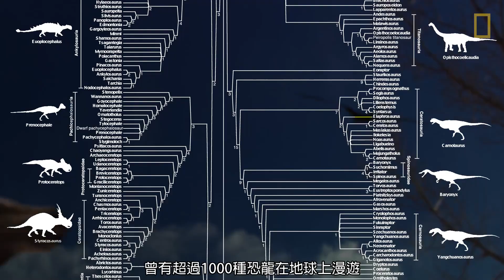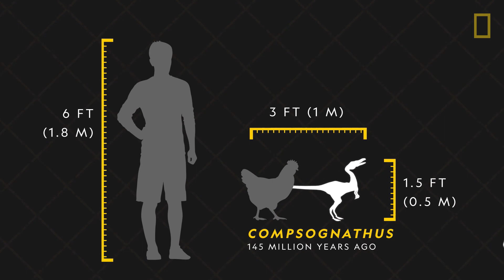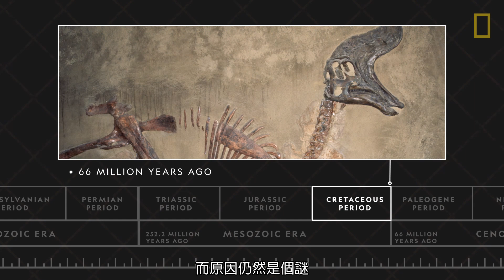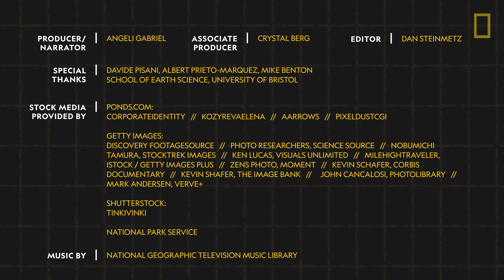101史前教室：恐龍《國家地理》雜誌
這個星球上應該沒有其他生物能像恐龍那樣在我們心中產生如此多的恐懼和敬畏。最早的恐龍出現在約2.45億年前的三疊紀，但在大約6600萬年前，絕大多數恐龍消失了，但有些恐龍物種卻倖存了下來……